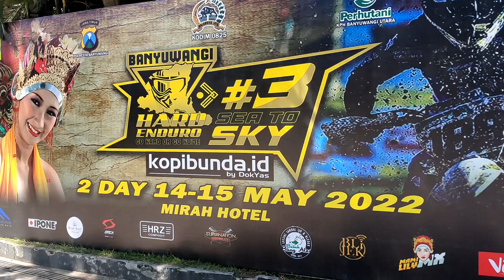BANYUWANGI HARD ENDURO 3, HARI KE DUA MINGGU 15 MEI 2022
BANYUWANGI HARD ENDURO 3, HARI KE DUA  MINGGU 15 MEI 2022 start finish masih di tempat yang sama, di video kali ini banyak keseruan terjadi terutama di tanjakan utk lebih jelasnya silahkan tonton videonya sampai habis, selamat menonton.